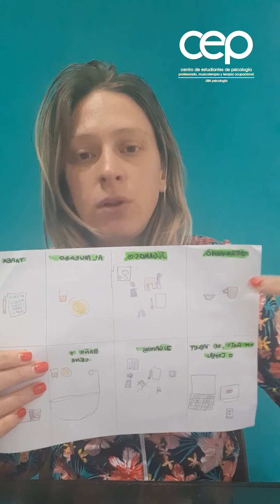COMO JUGAR CON NIÑXS EN CUARENTENA // ROMINA PALOMBO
Romina Palombo es psicomotricista y docente. Ella dicta el taller de "Jugando con niñxs" para la Subsecretaria de Bienestar Estudiantil de la Facultad de Psicología de la UBA, y nos deja un par de recomendaciones para poder pasar tiempo con nuestrxs hijxs en esta cuarentena!